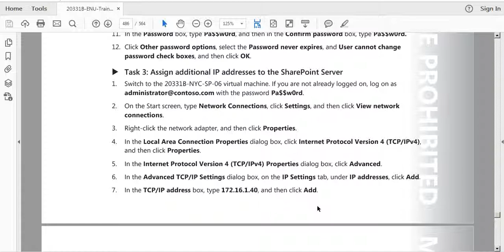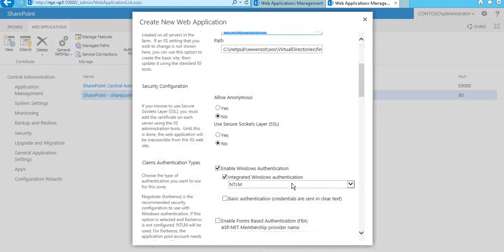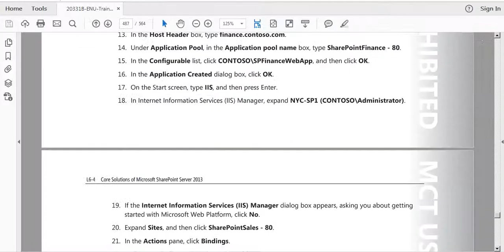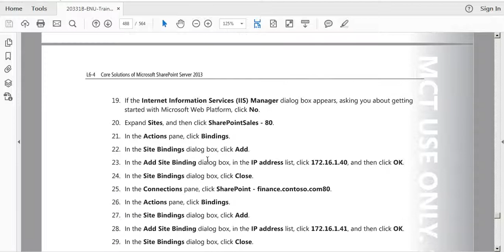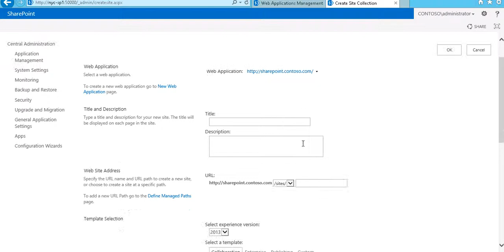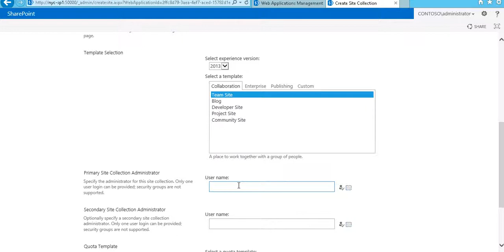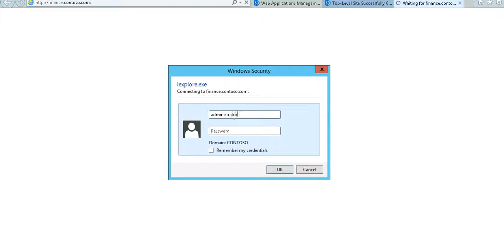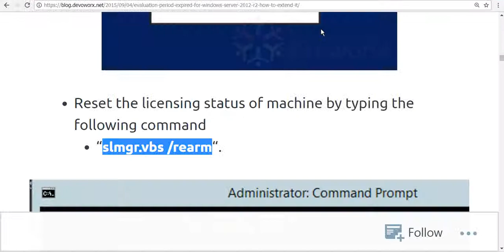22 عمل Web Application IP Binding